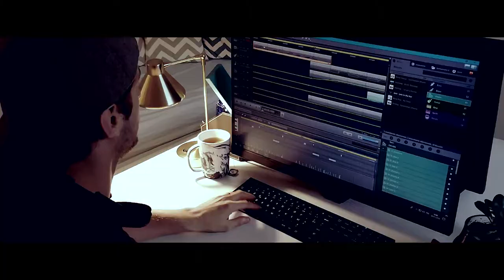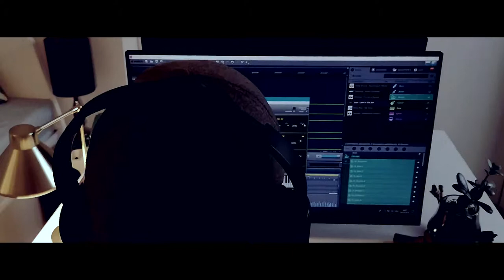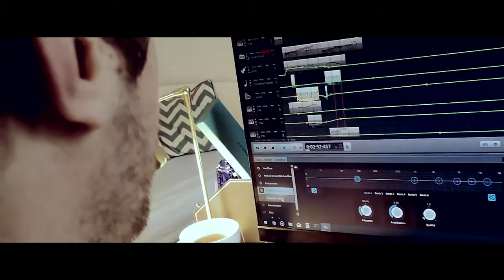Si le temps s'arrêtait - piano - Joffrey Gabriel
Découvrez ma dernière composition.